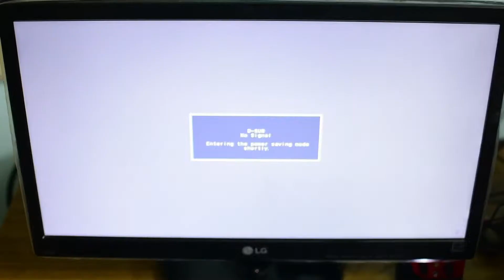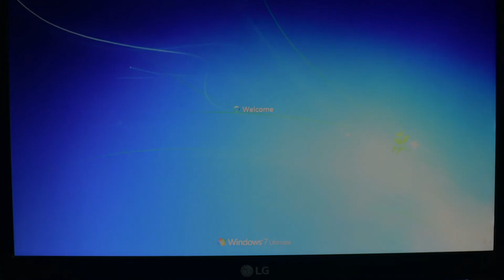Easy way to fix "No Signal" problem of Computer in Tamil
One of the solutions while booting desktop computer and unable to connect with monitor stating 'No signal entering into power saving mode'.

This solution is only for PC and not for laptop.